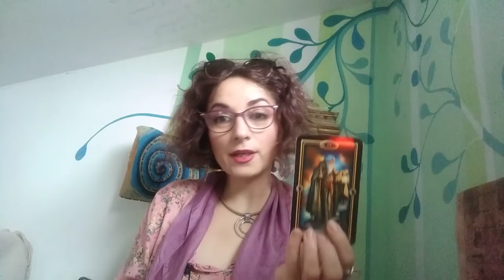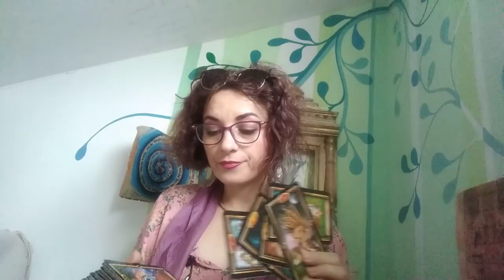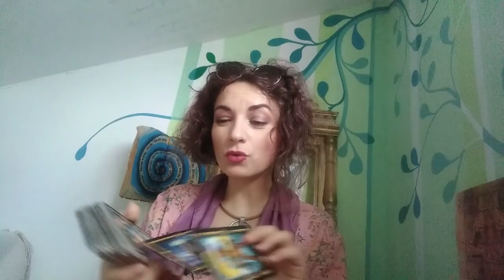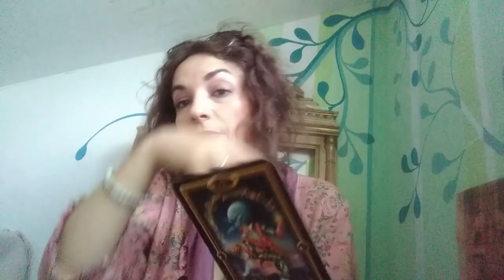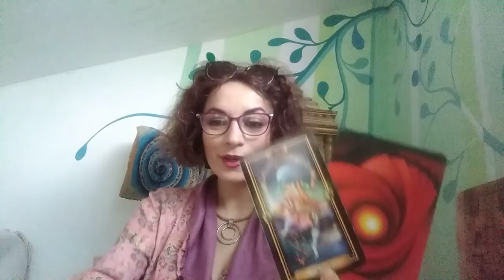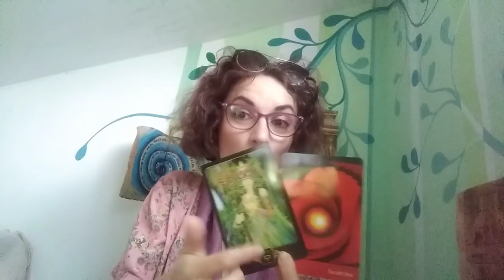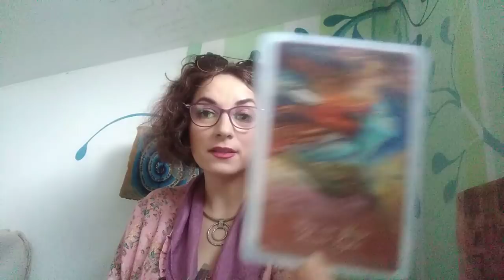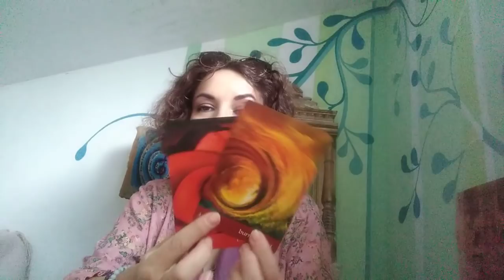SAGETATORI - 17/31 IULIE - Deveniti Eroul Vietii Voastre